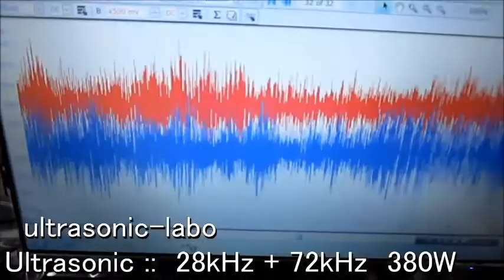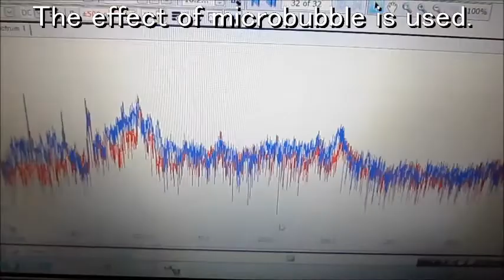超音波コンサルティング：：超音波制御（最適化） Ultrasonic-labo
超音波コンサルティング：：超音波システム研究所　Ultrasonic-labo